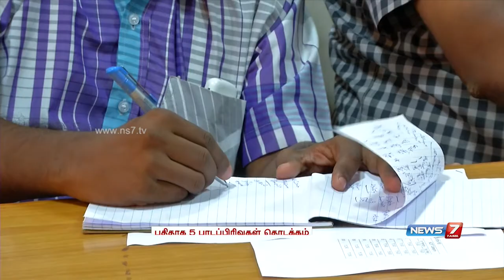Dr Ambedkar Govt Law College to issue applications from May 8 | News 7 Tamil | 04-05-2015